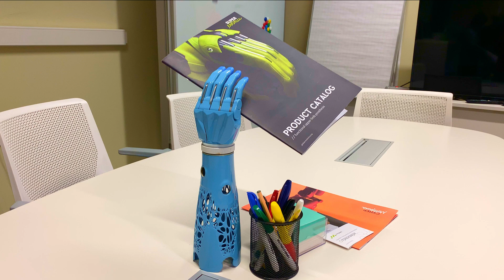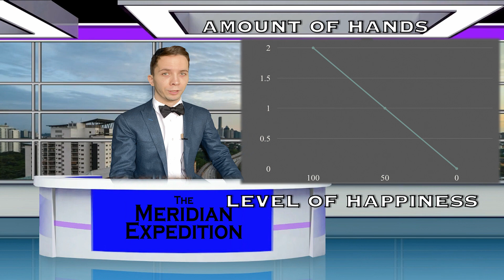Bionic Arm Prosthetics - Motorica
Bionic prosthesis is both the future and the present. Modern cyborgs and users of fully-functioning artificial arms and wrists are already a part of our everyday life.

Meet Motorica (@Motoricans ) - a company that makes a prosthesis that understands YOU. The high quality of the manufacturing technologies and a personal approach allows the customers to get an artificial hand that is 100% customisable to your needs.
One of the best parts is that you can stylise and customise it as you want to be fully confident while your bionic solution to your problem at hand (pun intended).

It is breathtaking to realise, that people who have lost an arm at birth or due to a trauma have an opportunity to regain the functionality of both their hands and boost their body positivity as well!

And moreover - inspiring to see the Motorica team striving towards helping those who need it both in terms of providing a high-quality innovation, but also by assisting while going through the rehabilitation process.

Let's support people like these by sharing this video and spreading the word about their work. Let's make clever, smart and compassionate people famous together!

Be sure to check out their website to learn more about their work:

We will continue our search for such smart and helpful initiatives and share our findings with you.